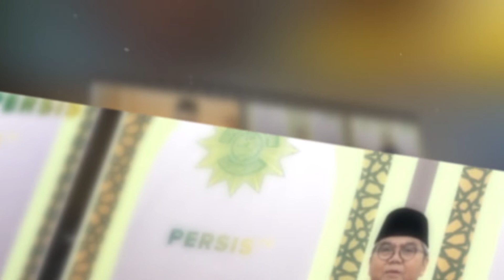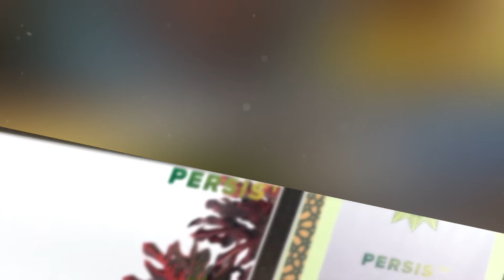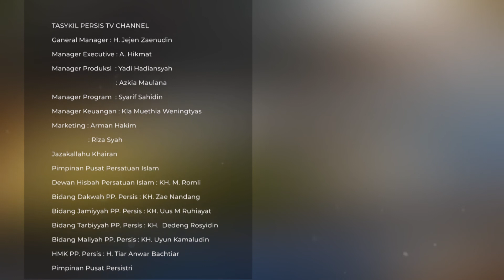Manfaat Shaum oleh Hj. Hafifah Rahmi P. S.Pd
RAMADHAN KITA
Syi'ar Menggema, Ramadhan Penuh Makna

Untuk Kelancaran MEDIA DAKWAH PERSATUAN ISLAM
PERSIS TV Menerima Titipan Infaq dan Shadaqoh
Dan kami ucapkan Jazakalloh Khairan bagi yang sudah menitipkan via transfer
Ke No Rekening BNI 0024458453 a.n Persatuan Islam.
Silahkan Hubungi Call Center 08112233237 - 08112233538  Untuk konfirmasi transfer
dan Info kajian kajian atau siaran PERSIS TV.

- [ Informasi Program Acara Persis 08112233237 ] -
- [ Dibawah  KOMINFO PP. PERSIS ] -